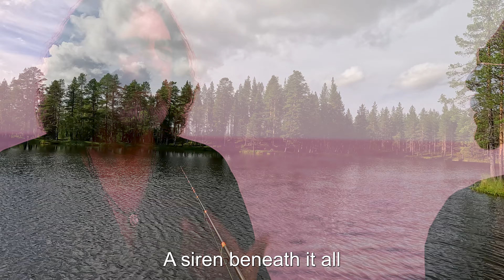PESCUIT la LIPAN cu MUSTAD AJI, RIDERS on the WORM!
Citește articolul complet “8 idei de cadouri pentru pescari, soțul, amantul sau anglerul din viața ta!” pentru mai multe informații: